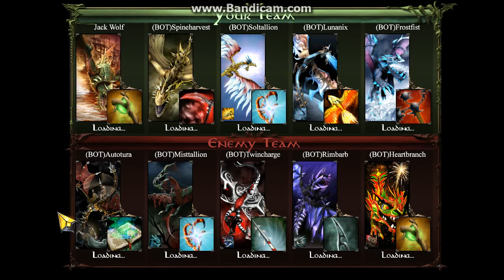Deagons and Titans Online [Romania] EP:2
DAT romania episodul 2.